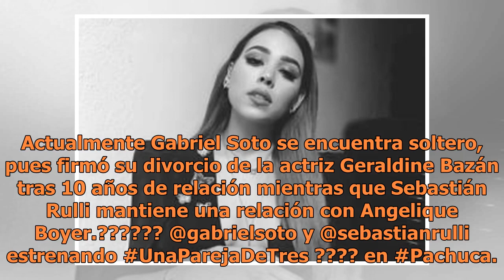Sebastián Rulli y Gabriel Soto escandalizan con erótica escena en teatro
Los seguidores de Sebastián Rulli y Gabriel Soto, compartieron en redes un video de la escena erótica de los actores que ha dado mucho de qué hablar (FOTO TOMADA DE WEB)Los actores Sebastián Rulli y Gabriel Soto protagonizan la obra de teatro "Una pareja de tres", en la que hacen una erótica escena ...